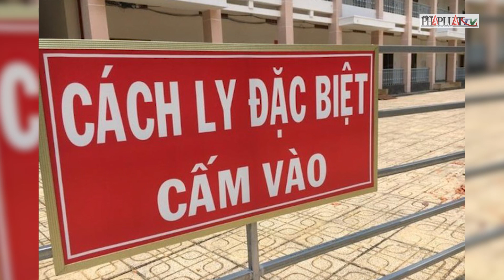28 ngày không có ca mắc COVID-19, cả nước không còn phong tỏa - PLO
28 ngày không có ca mắc COVID-19, cả nước không còn phong tỏa
Thông tin từ Bộ Y tế ngày 14-5 cho biết tính từ 18 giờ ngày 16-4 đến nay cả nước đã tròn 28 ngày không ghi nhận ca mắc COVID-19 mới.